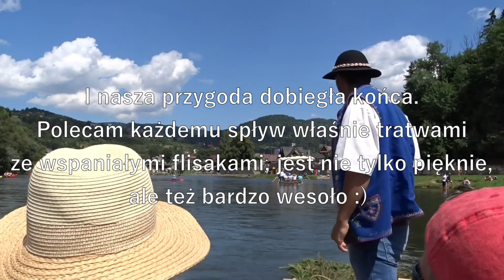SPŁYW PRZEŁOMEM DUNAJCA/ WAKACJE W SZCZAWNICY 2021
Spływ przełomem Dunajca to największa atrakcja turystyczna polskich gór.
Spływy tratwą Dunajcem należą do zupełnie bezpiecznych. Potwierdzeniem tego jest fakt, że nie było żadnego wypadku śmiertelnego od 1960 r.
Trasa rozpoczyna się w przystani Sromowce - Kąty, a kończy w Szczawnicy.
Długość trasy to ok. 18 km, czas trwania spływu - ok. 2godz. 15min.
To niezapomniana atrakcja, której nie można pominąć spędzając wakacje w Pieninach. Można spłynąć kajakiem, pontonem, ale najciekawiej jest na tratwie z flisakami. POLECAM :)